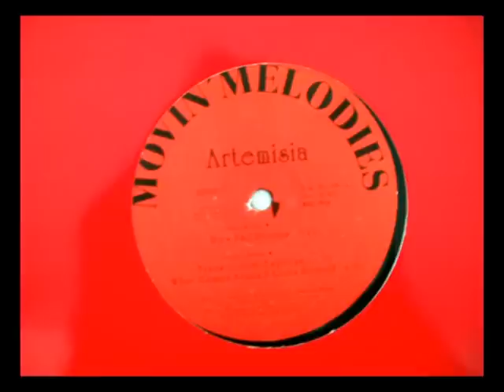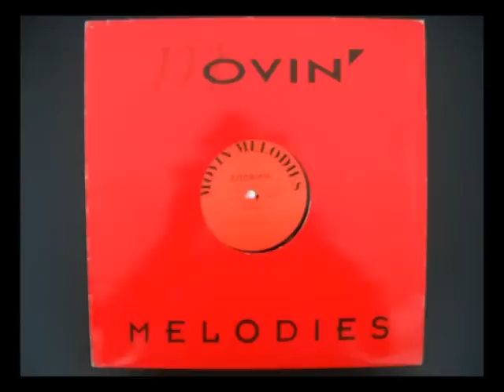Movin' Mellodies - Artemisia - Trans Orient Express - 1994 - Vinyl